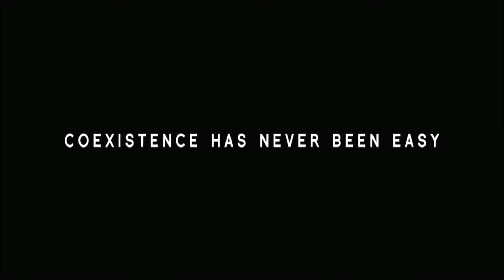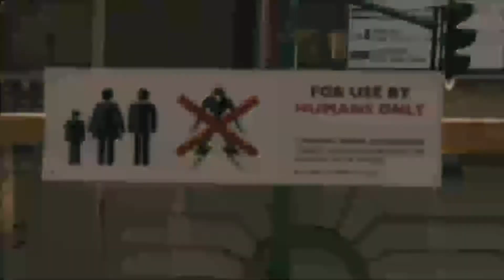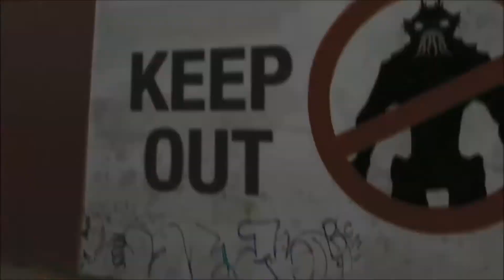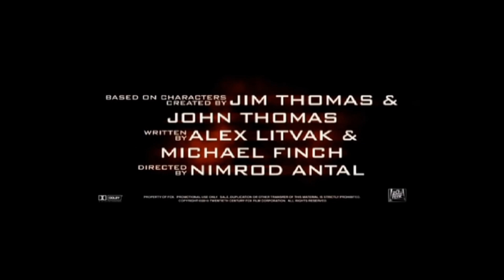DIE BESTEN ALIEN FILME | Cinema Playground Trailer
enthalten sind folgende Filme:
Edge of Tommorow
The Arrival
District 9
10 Cloverfield Lane
Alien: Convenient
Prometheus - Dunkle Zeichen
A Quiet Place
Captive State
Sputnik
Under the Skin
LIFE
CHAOS WALKING
Predator: Upgrade
Predators